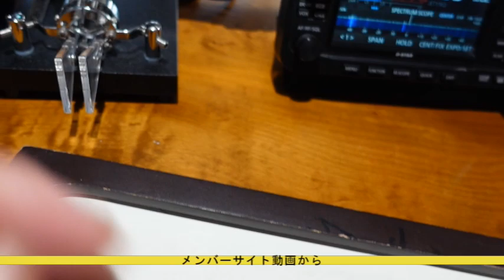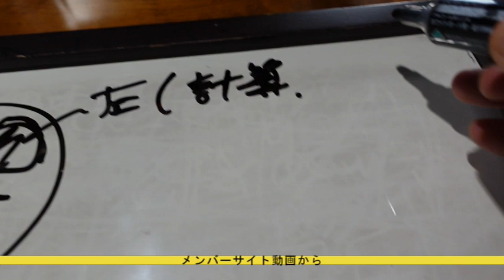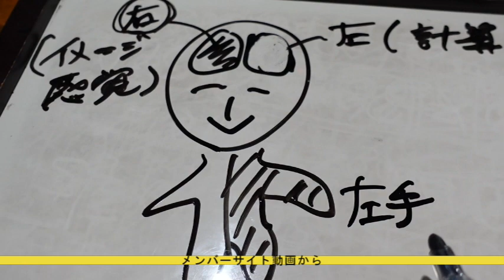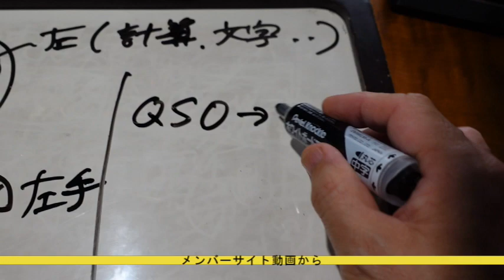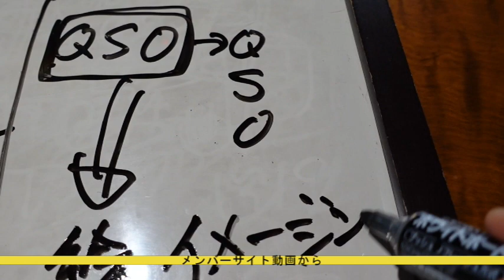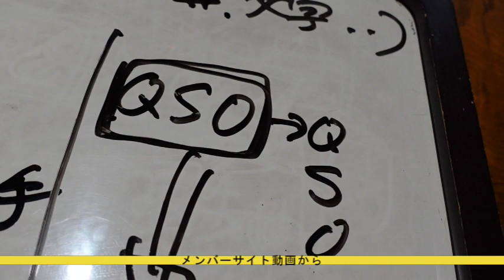質問：あなたはCWをどちらで打ちますか？（メンバー動画より抜粋）